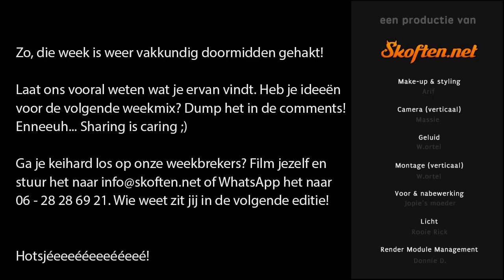Skoften Sloopservice: Breek de Week (17)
Woensdagmiddag, die week moet vanmiddag weer keihard doormidden! En dat doen we met de lekkerste early hardcore...